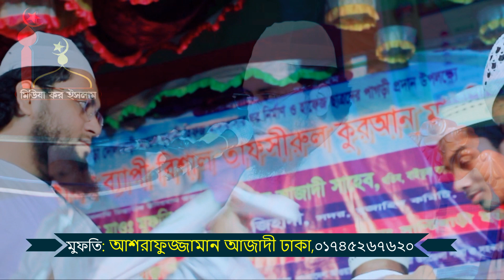আনসারীর ব্যাপারে অজানা তথ্য দিলেন মুফতি আশরাফুজ্জামান আজাদী নিউ ওয়াজ ২০২৩ Ashrafjaman a​azadi​​ waz